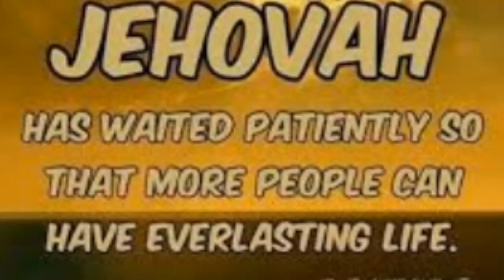Jehovah has waited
Jehovah has waited waited patiently people everlastinglife patiently sothatmorepeoplecanhaveeverlastinglife. @ruthjesusministry